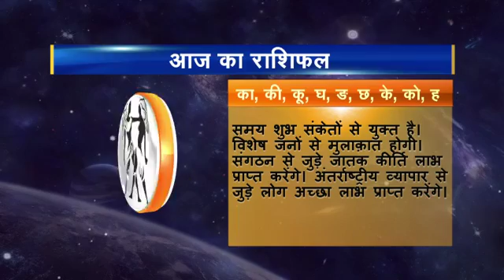03 Rashifal Mithun